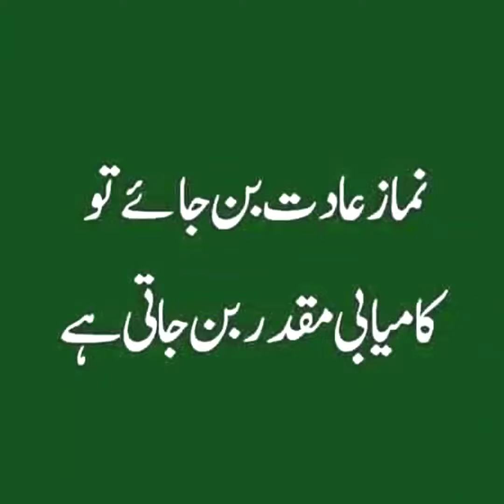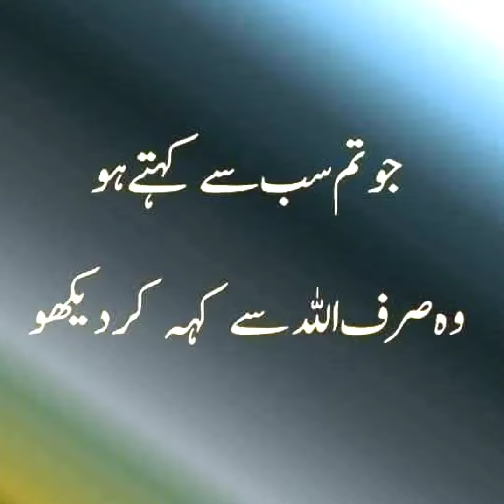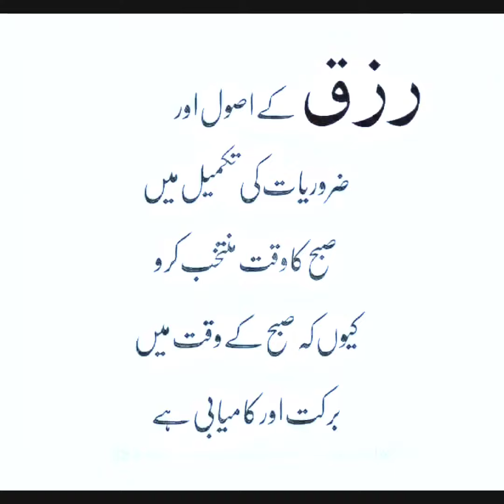Urdu Quotes Poetry New Latest Collection Tik tok whatapp status 7